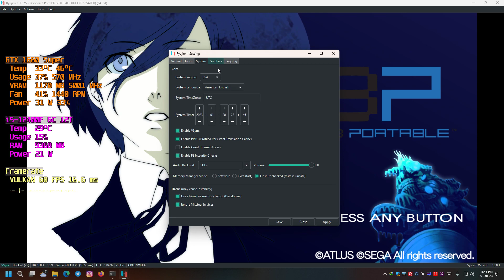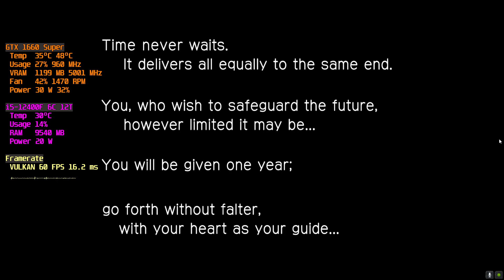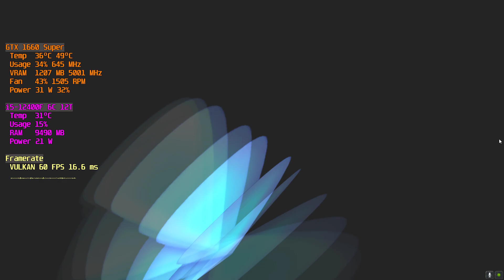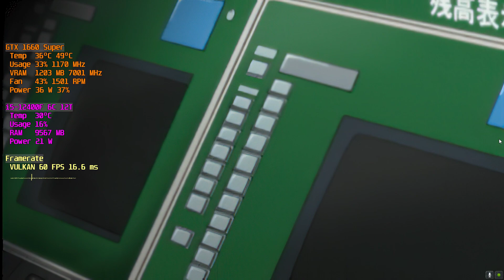Persona 3 Portable Ryujinx 1.1.575 GTX 1660 Super + i5 12400F | TheDevangelYT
Persona 3 Portable, an enhanced port of Persona 3 for the PlayStation Portable, was released in Japan on November 1, 2009, and released in North America on July 6, 2010.[ It came out to most of Europe on April 29, 2011, and the UK on April 28, 2011. The announcement in Famitsū revealed that the player would have the option to play as a female protagonist. This selection alters some aspects of the story: the first Persona gained by the protagonist, Orpheus, has a different appearance; Igor's assistant in the Velvet Room, Elizabeth, can be replaced with a male equivalent named Theodore. The gender choice also alters some aspects of the social link stories. In addition to the new playable character, there are two new difficulty levels to select from alongside the original game's three. Persona 3 Portable only includes the story of the original Persona 3, otherwise referred to as "The Journey"; however, general changes have been made to the plot, regardless of character choice.

Ryujinx is a Nintendo Switch Emulator for PC. Tested with Latest Ryujinx version available right now.